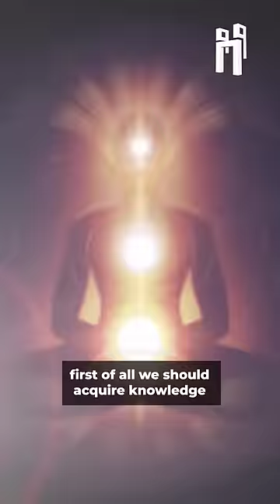The Beauty of Veda's Sequence 🕉️📚